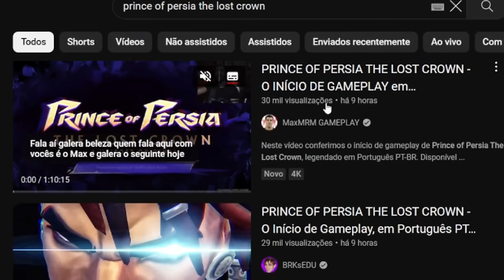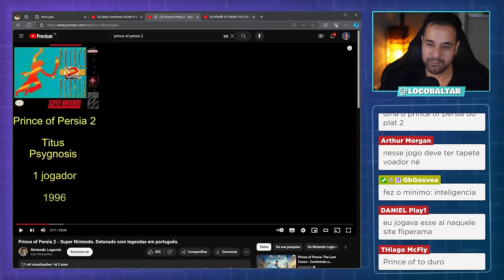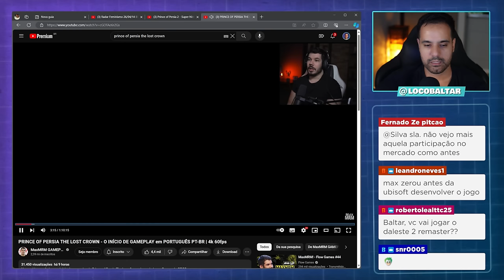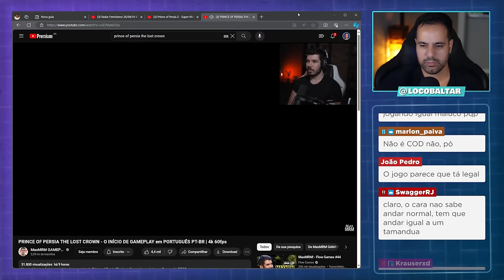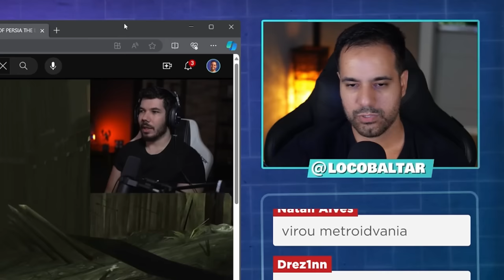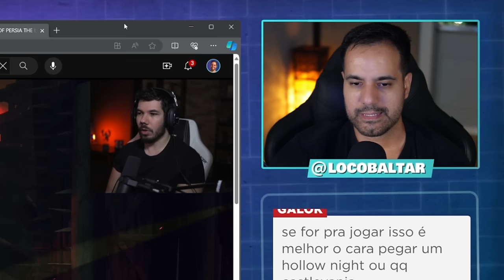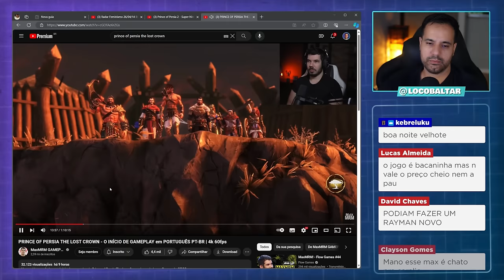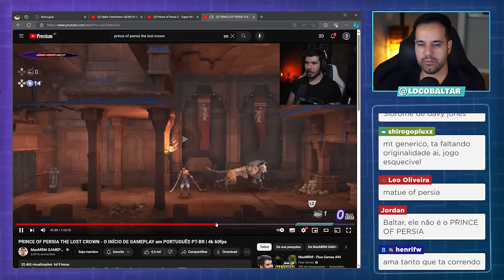REACT: PRINCE OF PERSIA THE LOST CROWN - O PRINCIPE do BRONX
Corte retirado das lives reagindo a gameplay de Prince of Persia The lost Crown. O futuro jogo da serie Prince of Persia desenvolvido pela Ubisoft e com data de lançamento previsto para 15 de janeiro de 2024 para PS5, PS4, Xbox S e X.